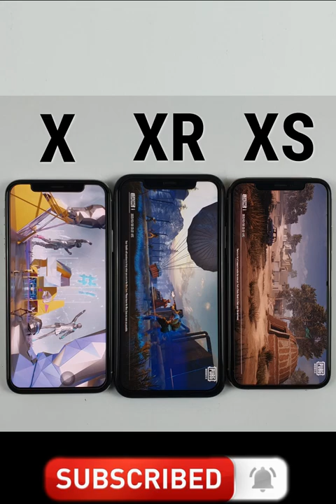iPhone X vs XR vs XS PUBG TEST in 2022 After iOS 15.4.1